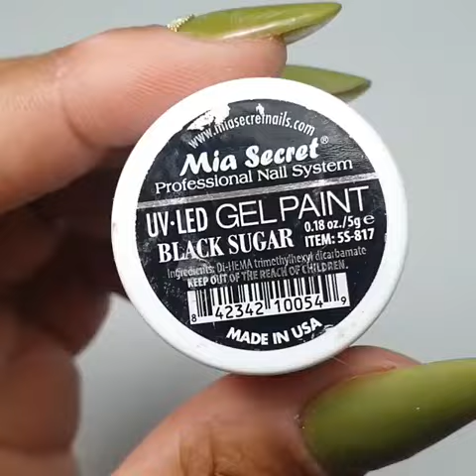Design with Gel Paint 💅🏻✨ | Mia Secret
Gel Paint by Mia Secret is ideal to craft amazing designs and techniques.✨
Los Gel Paints de Mia Secret son ideales para crear increíbles diseños y técnicas.